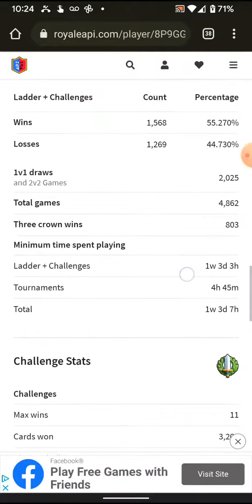EGiant vs Huts v2.0 (Triple Elixir Deck)